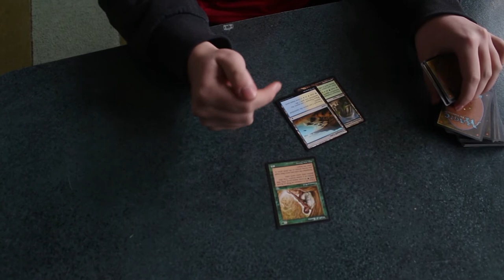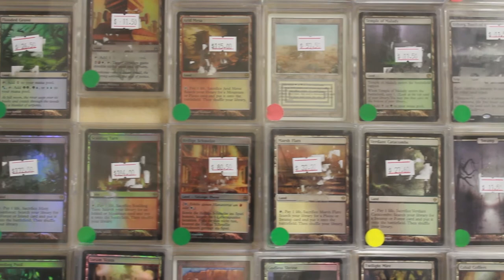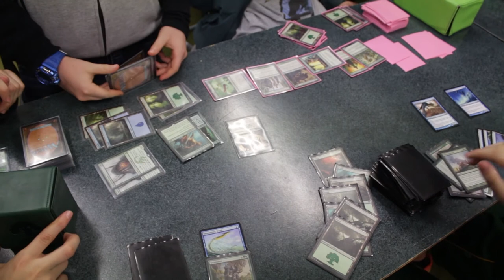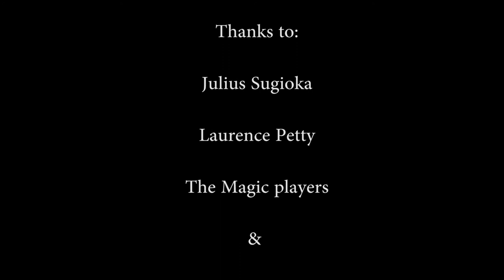Magic Louis Habberfield Short, Michael Bartlett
A short documentary made in 2015 for Yr13 Media Studies at Western Springs College